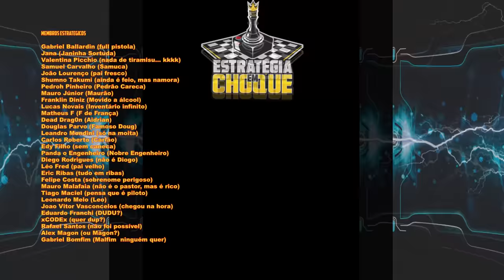☢️Oxygen not Included - Controlando o oxigênio e a temperatura. EP74